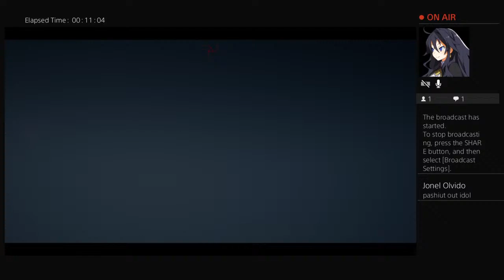Dead By Daylight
Hi there! o/